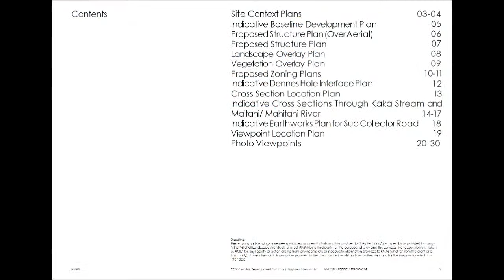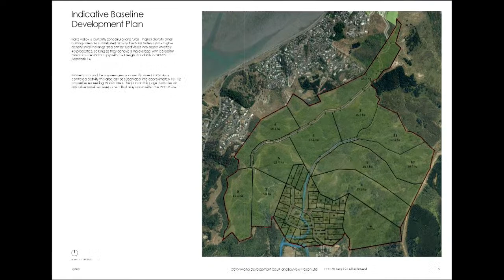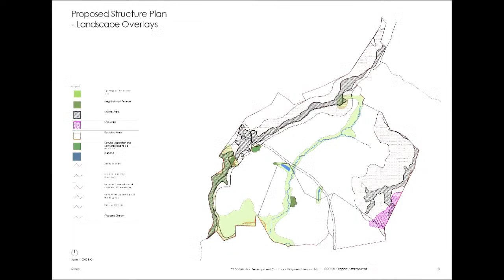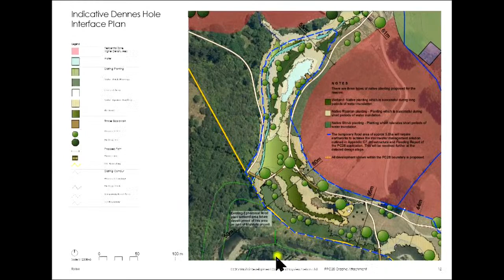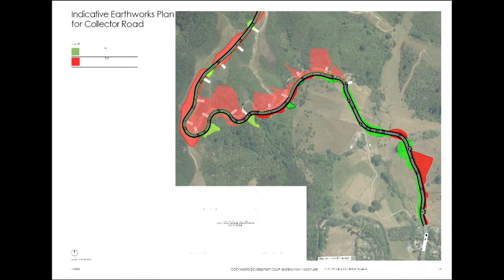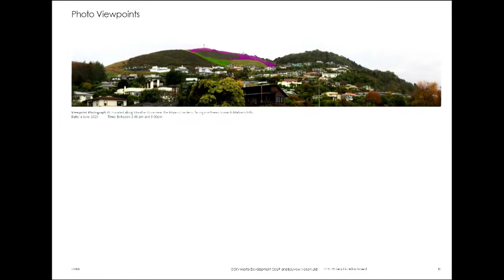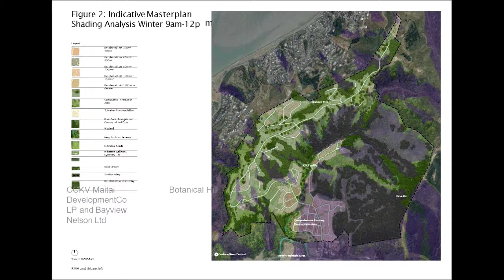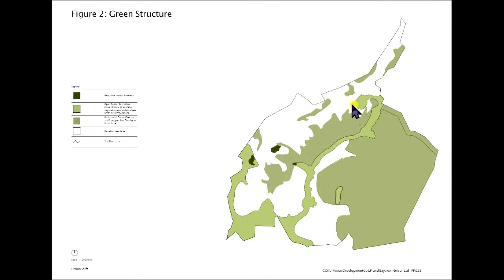Private Plan Change 28 - Maitahi Bayview - Day 1 - Wed 13 July 2022